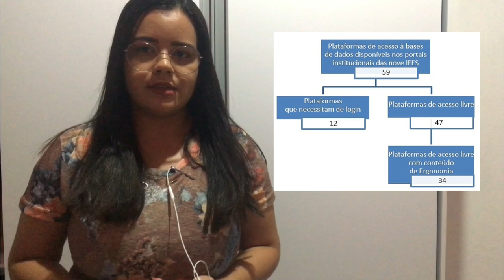Acervos digitais sobre Ergonomia de universidades públicas federais durante a pandemia da COVID-19